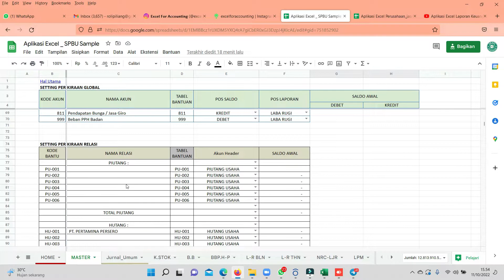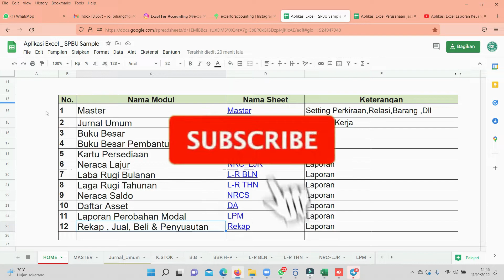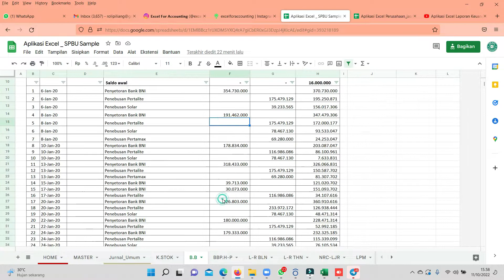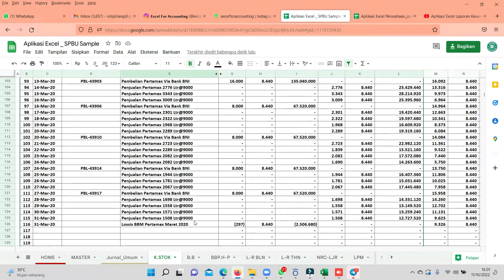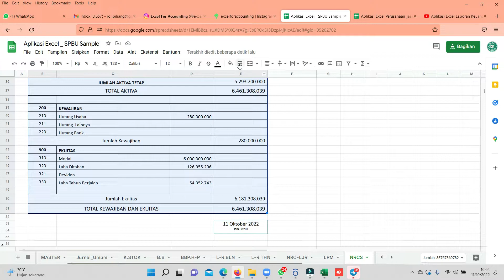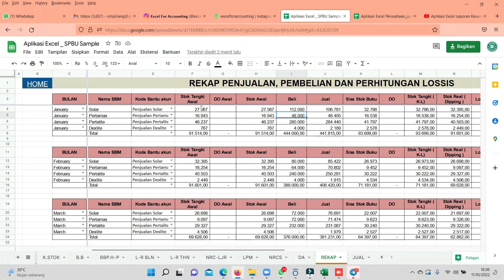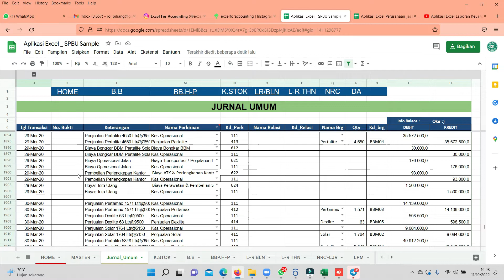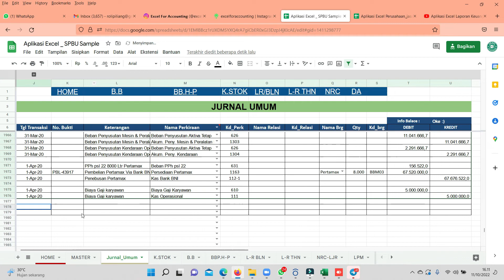Aplikasi Excel laporan keuangan SPBU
Excel Trade adalah aplikasi Excel untuk perusahaan Dagang , Saya khususkan untuk perusahaan2 yg Item stok nya tidak banyak , Contoh nya untuk SPBU , Agen Elpiji , SPBE , Dan lain,

Bagi rekan-rekan yang memiliki usaha SPBU , tapi belum memiliki system akuntansi dan keuangan yang memadai ,   kami bisa membantu melakukan set up  untuk system akuntansi dan keuangan nya dari awal sampai akhir, sehingga admin di spbu hanya tinggal mengoperasikan system saja, kami memberikan garansi sampai Admin di spbu bisa menjalankan system akuntansinya .  kami sangat merekomendasikan penggunaan software akuntansi yang berbasis online supaya lebih efektif, lebih fungsionable, laporan bisa diakses dari mana  saja dan kapan saja dengan biaya yang sangat terjangkau ,